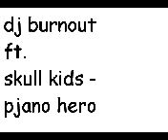dj burnout ft. skull kids - pjano hero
hardstyle mix